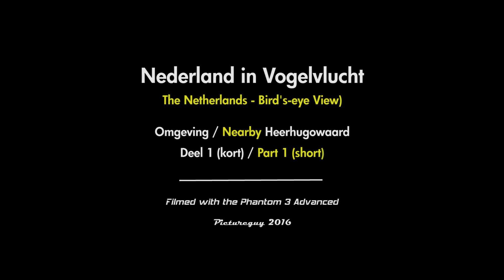Omgeving Heerhugowaard in Vogelvlucht - Deel 1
Een kort filmpje gemaakt met de Phantom 3 Advanced en wat meer aandacht besteed tijdens het monteren in post.

Plezier,
PictureGuy